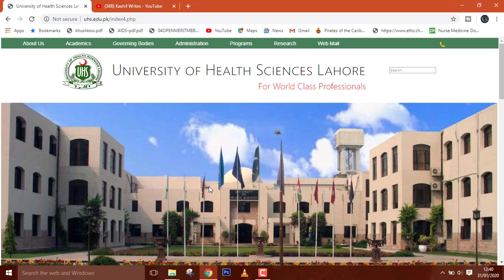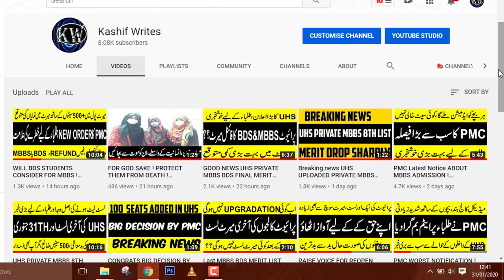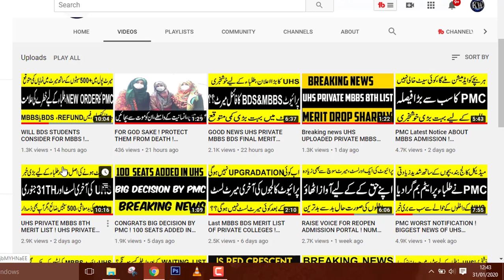date of private 9th merit list ! PMC UPGRADATION POLICY FOR PRIVATE MBBS ! UHS PRIVATE MBBS MERIT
BIG STATEMENT BY VC OF UHS ! WAR BETWEEN UHS & PMC ! DATE OF NEXT MERIT LIST ! VIOLATION OF MERIT BY PMC
our firm ''CAREER PLANNER INTERNATIONAL ''registered with punjab govt,FBR and PAKISTAN SECURITY AND EXCHANGE COMPANY, will facilitate you in all possible ways , for any query regarding MBBS ABROAD (Kyrgyzstan),plz whatsapp .